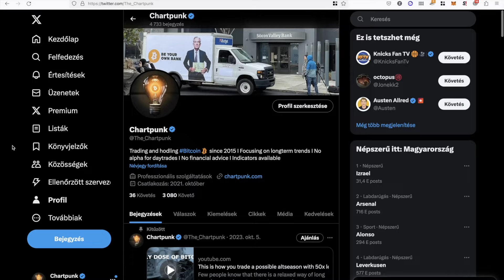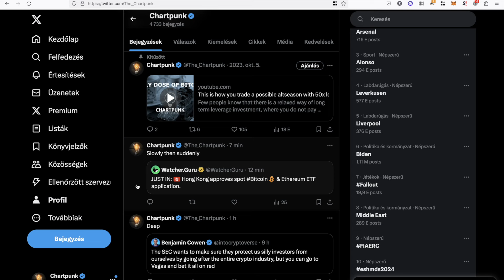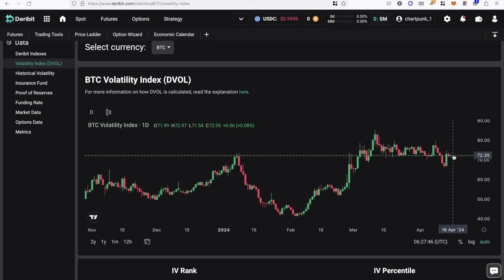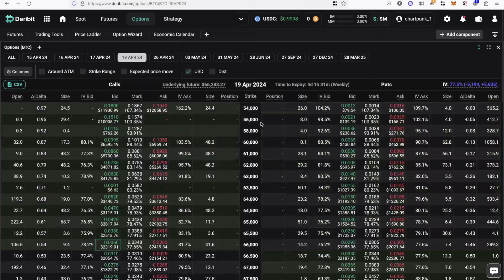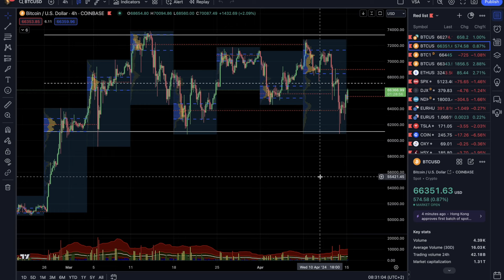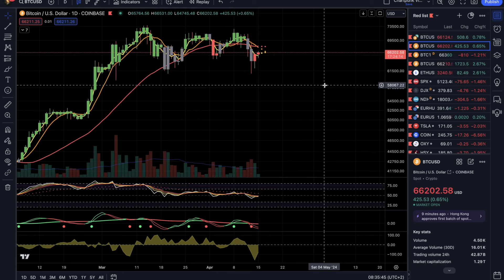Spot Bitcoin és Ether ETF Hongkongban I Oldalazó Bitcoin I Chartpunk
Ma reggeli hír, hogy indulnak Hong Kongban a Bitcoin és Ether ETF termékek. Ezzel Ázsia legfontosabb pénzügyi központjában is tőzsdei termék lesz a Bitcoin. A HK tőzsde a következő évtizedekben vélhetően kettészakadó globális pénzrendszerben nagyon komoly szereplővé válhat.

A Bitcoin mindeközben a már egy hónappal ezelőtt meghatározott 61-73k zónában oldalazik, ami egy nagyon szép bikás bázisépítésnek tűnik egyelőre.